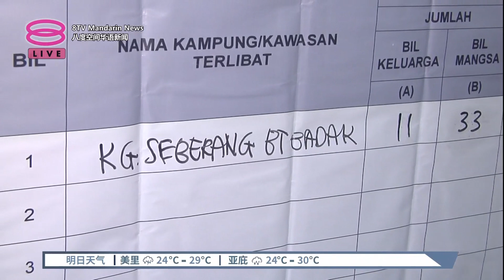恶劣天气恐酿大水灾 救灾机构随时候命【2023.01.25 八度空间华语新闻】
【恶劣天气恐酿大水灾  救灾机构随时候命】
除了柔佛之外，沙巴和彭亨也有一百多人遭遇水灾之苦。眼看灾情目前不见好转，政府已经指示救灾机构随时候命，应对恶劣天气可能引发的大水灾，确保到时救灾工作有序且迅速行动。

【今日主播】陈薇薇 & 叶剑锋